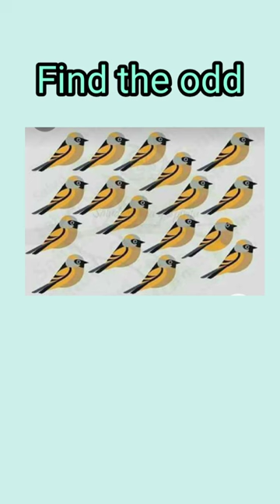Find the odd emoji howgoodareyoureyes#